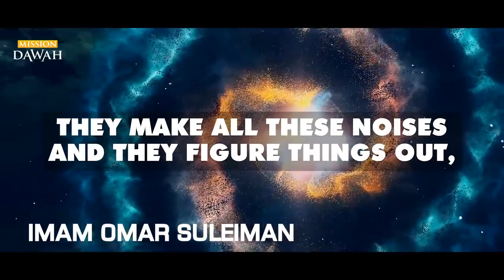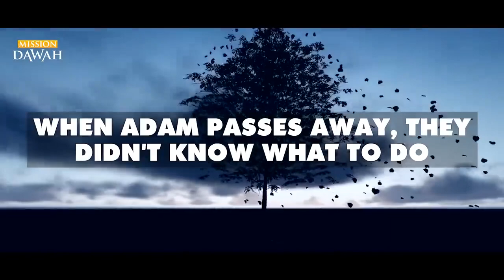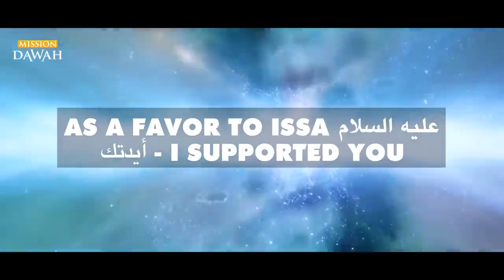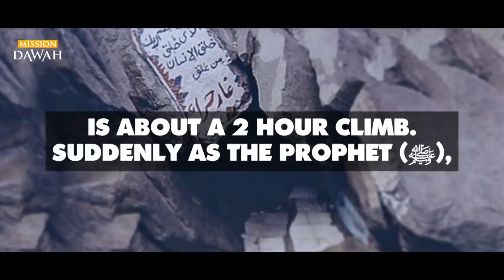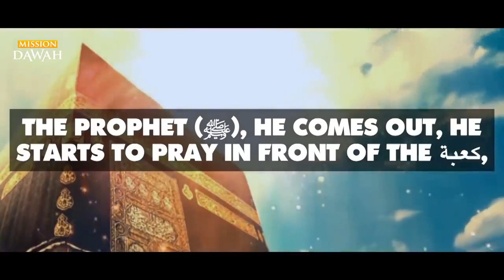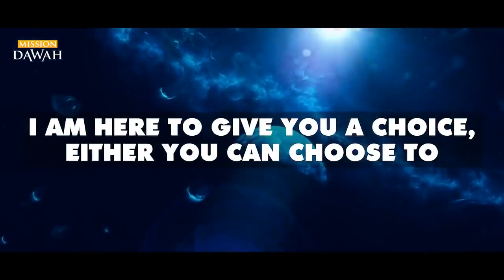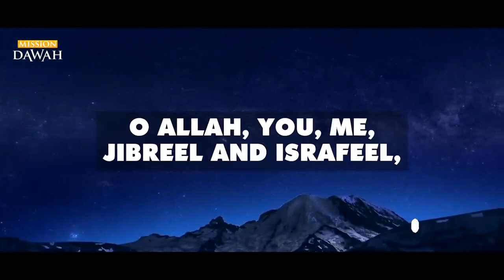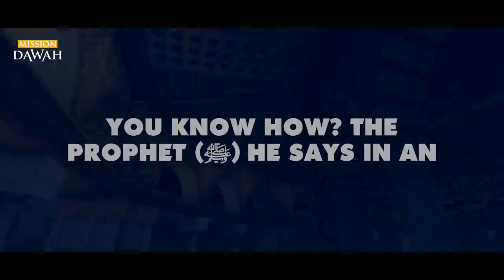Рождение и смерть АНГЕЛА ДЖИБРИЛЯ Имам Омар Сулейман